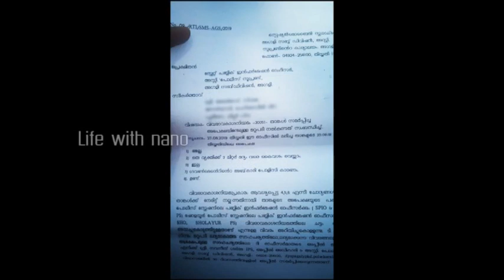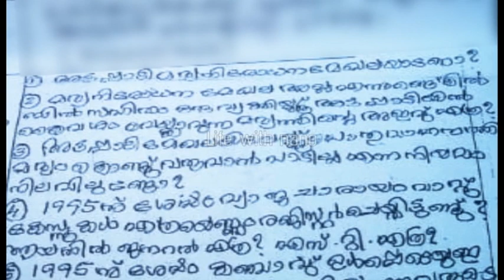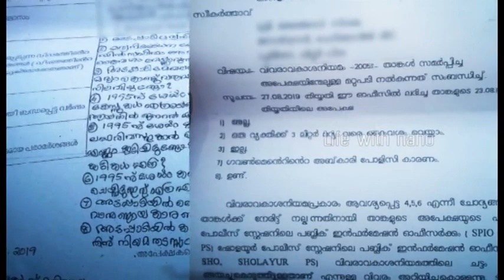അട്ടപ്പാടി മദ്യനിരോധിത മേഖലയാണോ ? Liquor policy in Attappadi